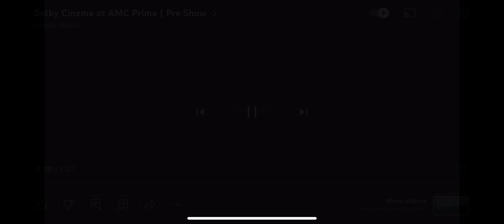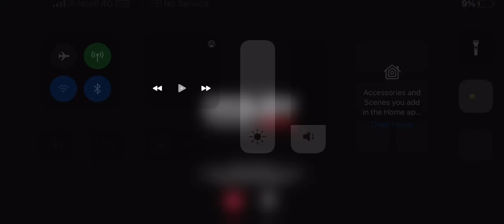Dolby at AMC Pre roll